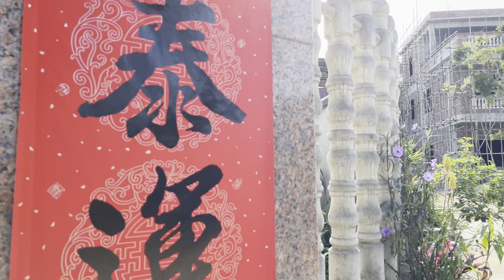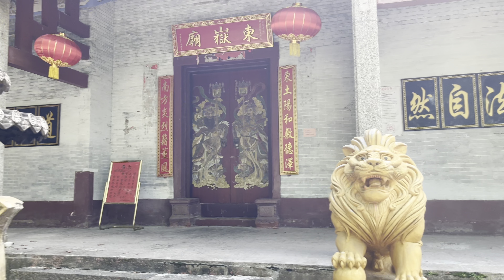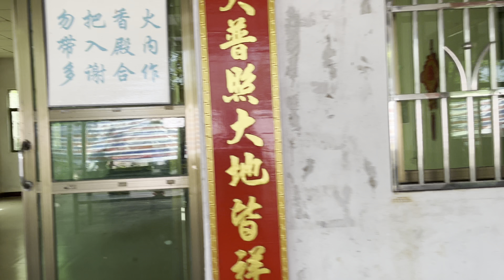China village walking|Small town has a big great temple!I Love this place pretty much|4K HDR|中國鄉村慢行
-This is the small town I was born.But it has a super great temple inside.What a gift!

-If you have any question about China,you can leave a commet for me.I will answer it for you.